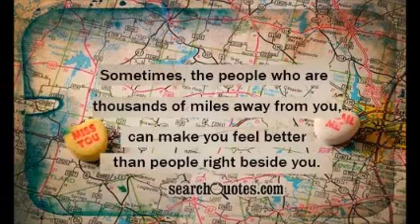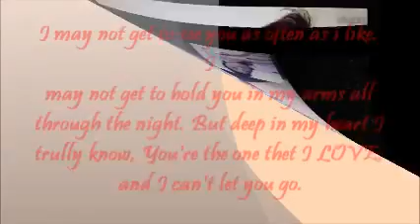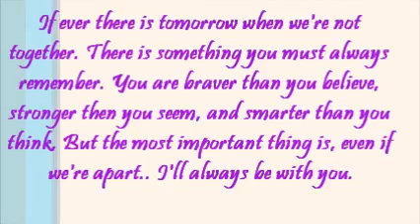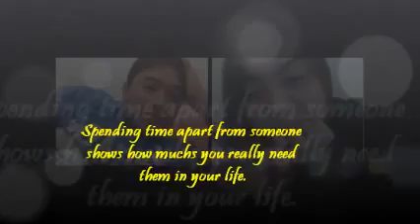LDR Micha & Bal